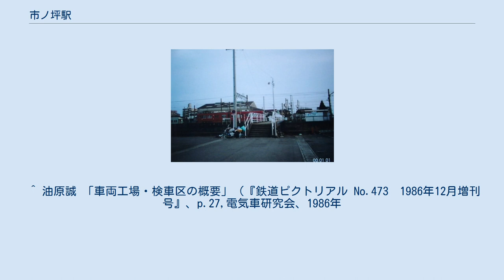市ノ坪駅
市ノ坪駅（いちのつぼえき）は、岐阜県岐阜市市ノ坪町1丁目にあった名古屋鉄道田神線の駅である。
 田神線および美濃町線の全廃に伴い、2005年4月1日をもって廃駅となった。
現在、駅跡地にはパチンコのZENT市ノ坪店が建っている。
 当駅を始発とする列車も存在した。
 1970年の田神線の開通に伴って開業した。
開業に先立つ1967年には、名鉄の岐阜工場が長住町から当駅の隣に移転しており、田神線はこの岐阜工場への引き込み線としてこの時から既に使用されていた。
 市ノ坪駅入口（2005年) ^ a b 『岐阜のチンチン電車 岐阜市内線と美濃町・揖斐・谷汲線の85年』郷土出版社、1997年、220-230頁。 ISBN 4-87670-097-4。 ^ 川島令三『全国鉄道事情大研究』名古屋北部・岐阜篇 1、草思社、1997年、174-175頁。 ISBN 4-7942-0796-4。 ^ a b 今尾恵介（監修）『日本鉄道旅行地図帳』7 東海、新潮社、2008年、52頁。
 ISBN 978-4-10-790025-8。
 ^ 『路面電車と街並み―岐阜・岡崎・豊橋』日本路面電車同好会名古屋支部、トンボ出版、1999年6月、67頁。
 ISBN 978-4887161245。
 ^ 油原誠 「車両工場・検車区の概要」（『鉄道ピクトリアル No.473　1986年12月増刊号』、p.27,電気車研究会、1986年